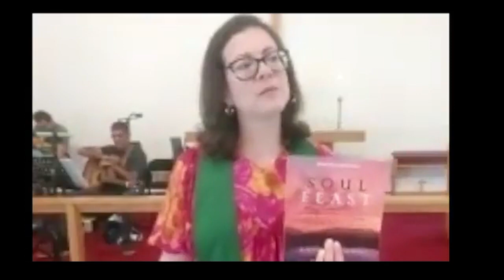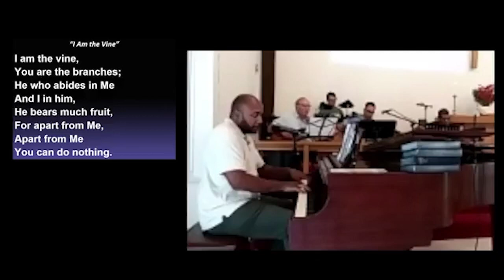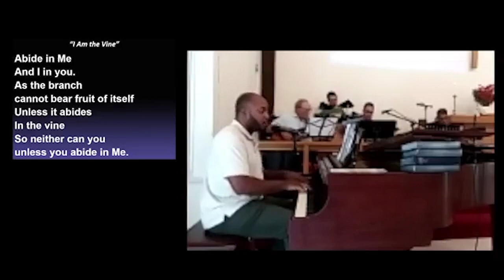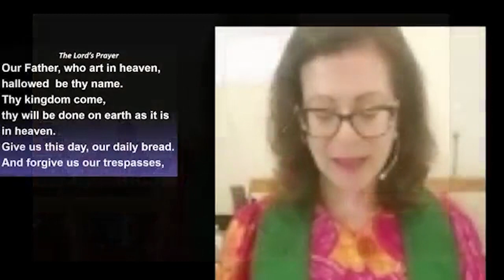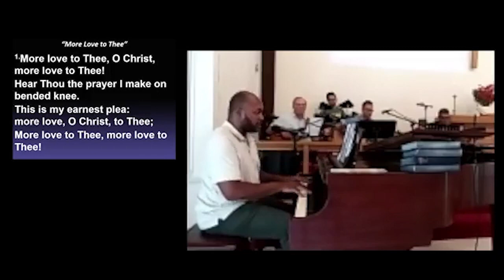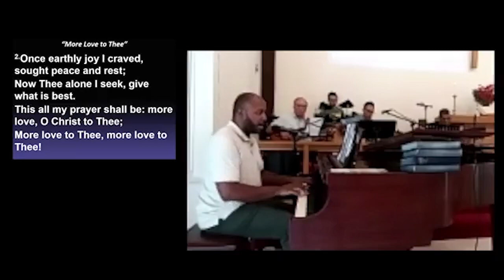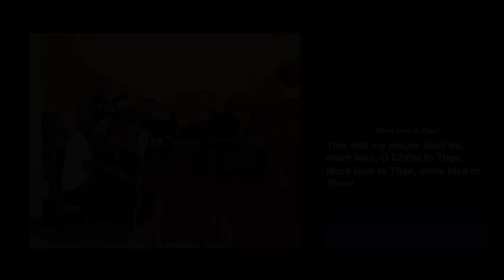Aldersgate United Methodist Church North Reading 07/17/22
Aldersgate United Methodist Church in North Reading, MA host, via social distancing and Zoom, their Sunday service on July 17th, 2022.